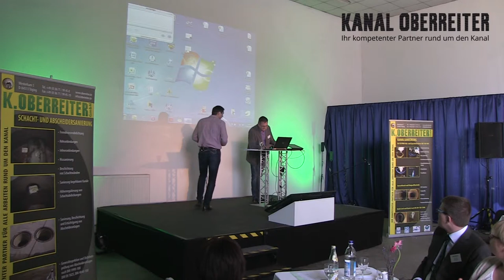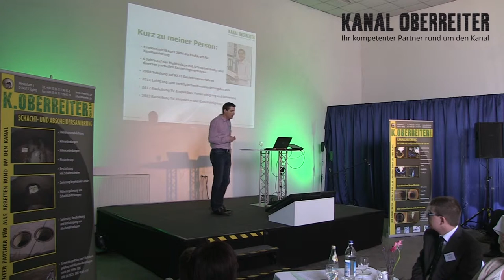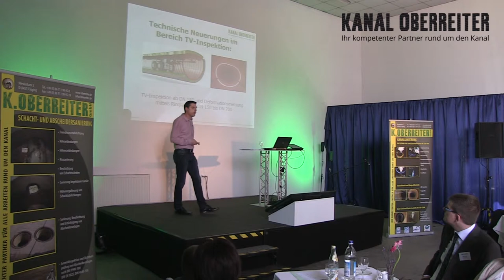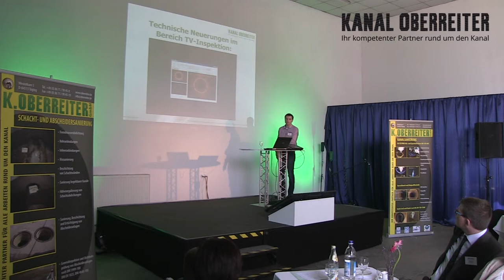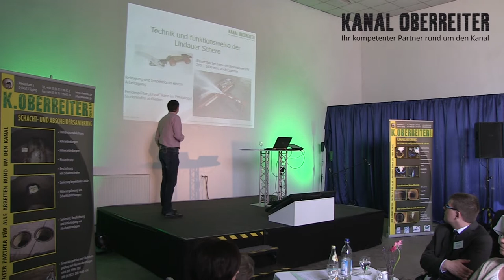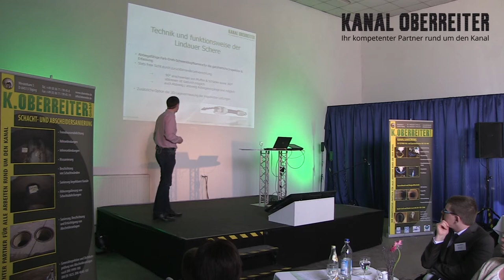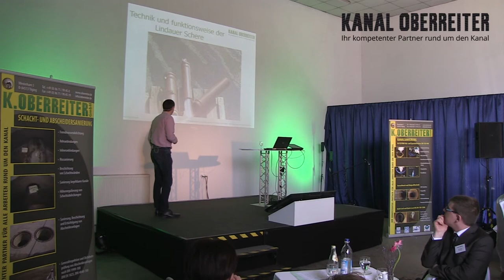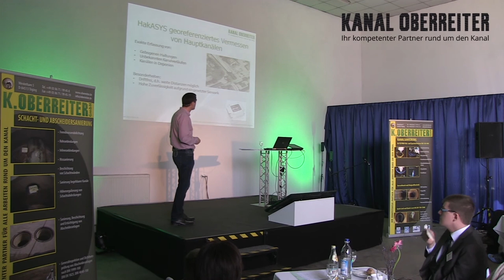Neuerungen im Bereich der TV-Inspektion - Kanal Oberreiter GmbH Töging am Inn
Die Firma K. Oberreiter GmbH  ist ein Fachunternehmen für Rohr- und Kanalreinigung, TV Untersuchung, Dichtheitsprüfung,  Kanalsanierungen, Kanalortungen, Sondermülltransporte, sowie Grubenentleerungen.  Neben der reinen Beratungstätigkeit und der Analyse der betroffenen Kanalsysteme bieten wir auch die komplette Ausführung der entsprechenden Arbeiten an.  Für die Durchführung unterhalten wir einen umfangreichen und hochspezialisierten Maschinen- und Fahrzeugpark, der mit neuer und modernster Technik ausgestattet ist.